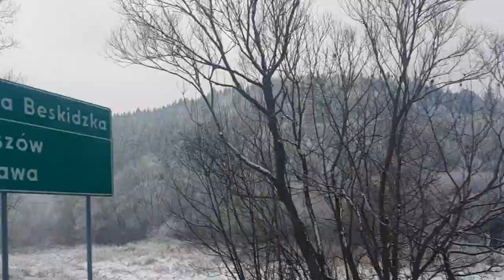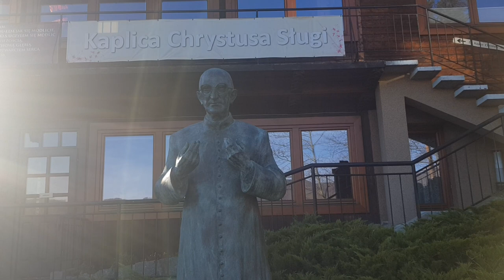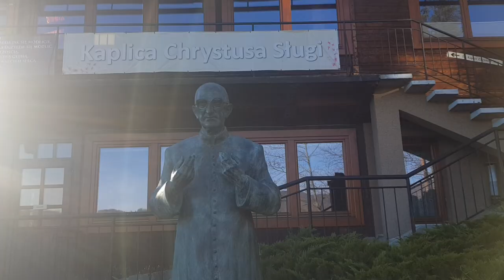Rekolekcje Adwentowe z Księdzem Filipem i Księdzem Przemysławem -Adwent #4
Nie zamykaj Mnie w kościele 😁
możesz dać łapkę w górę, napisać komentarz i wysłać na WhatsApp do znajomych :)
Zapraszamy na rekolekcje adwentowe z Księdzem Filipem Magierą  i Księdzem Przemysławem Gorzołką.